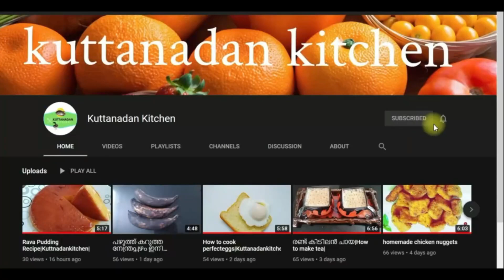ഇനിയും വെണ്ടയ്ക്ക വാങ്ങിയാൽ ഇങ്ങനെയൊന്ന് ചെയ്തു നോക്കൂ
vendakacurry